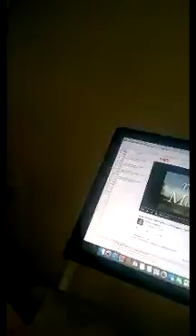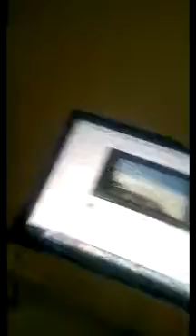By faith Im new generation of new Adam in Jesus Christ